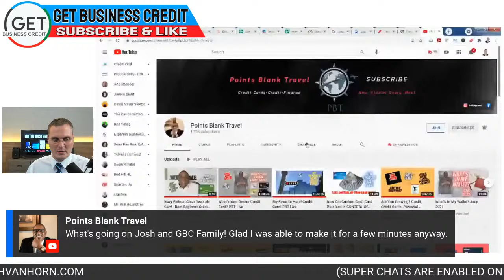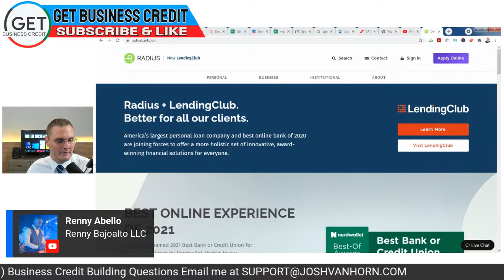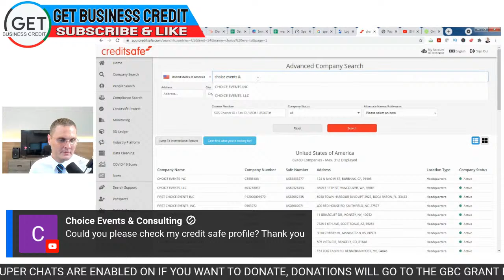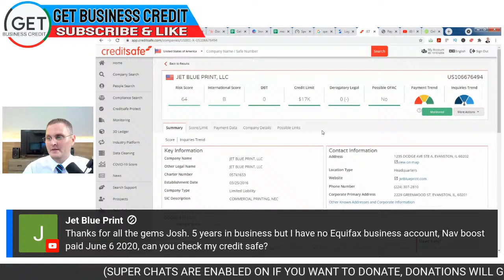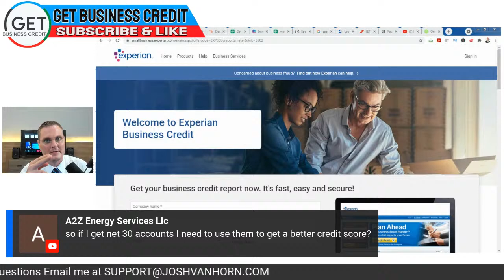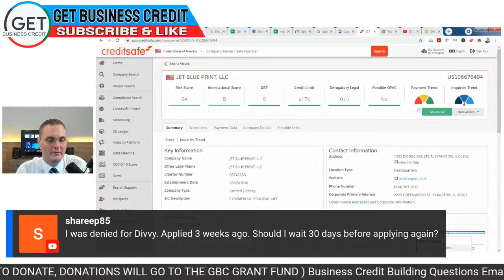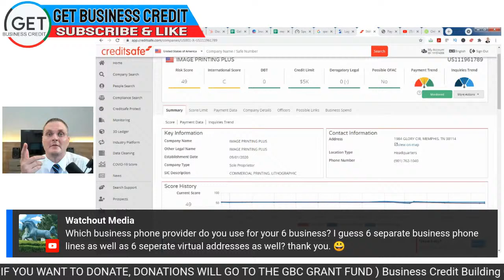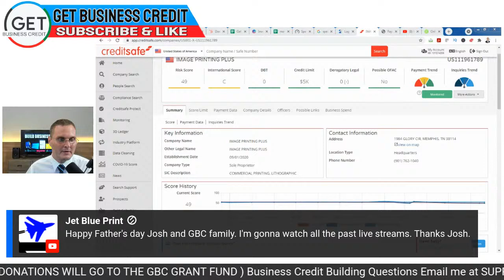How To Build Business Credit Fast | LIVE Q & A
Josh Van Horn goes live to teach you how to build business credit fast and the correct way to get business credit built and the correct tradelines that report.

Learn how to build and get business credit fast to get the high business credit card and or tradeline lines. I teach you everything from net 30 vendor accounts to business credit cards with no PG. Please go through all my past videos. You will learn the step-by-step process to build business credit and how to get tradelines that report to Dun and Bradstreet (DnB) Experian Commercial Business, Equifax Business, and Creditsafe. Thank you for viewing and read below for more helpful tips.

TEXT The word LIVE to 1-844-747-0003 To be alerted next time I do a live stream!

☛ Get Divvy Up to $500,000 NO PG Business Credit Line (Partner Link, Faster Processing)

Apply for the Get Business Credit Small Business I am personally giving away from my own earnings apply

If you wish to donate to help other viewers to my fund feel free to donate

❤️ If you find my business credit content helpful, Join my GBC Youtube Club - It's a monthly membership for only $9.99 per month to help support my channel plus I share tips, business credit news, freebies data points, and more.

🔥 Again don't forget to subscribe to our channel to show support and to stay up to date on our building business credit scores up with Dun & Bradstreet, Experian, and Equifax Business.

🚀 Services & Tools I Recommend:
Best All In One Business Virtual Office Service - Builds Business Credit

Streamyard Streaming software made easy!